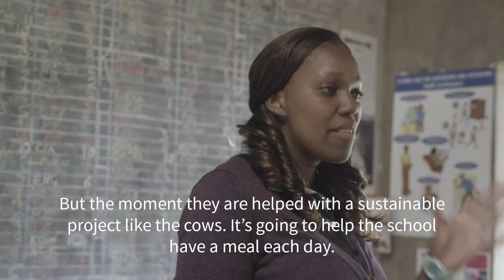Projects of Hope 2015 Mission to Kenya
Check out this recap of our 2015 missions trip to serve the people of Kenya!